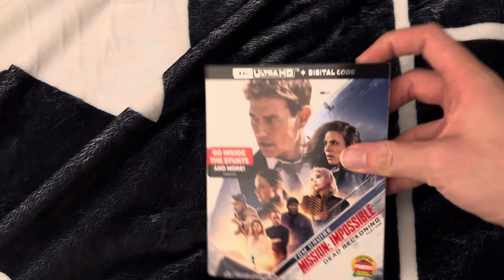Mission: Impossible - Dead Reckoning Part One 4K Ultra HD Overview